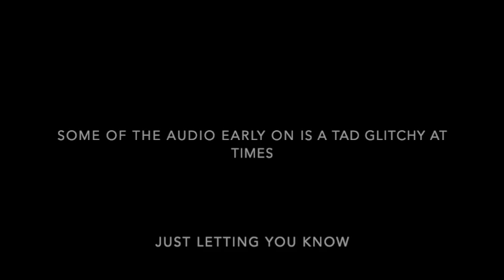podcast 480 Brittany Bull (Cooper) (Second Appearance)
Brittany is back on the podcast to give us an update on what she's been up to